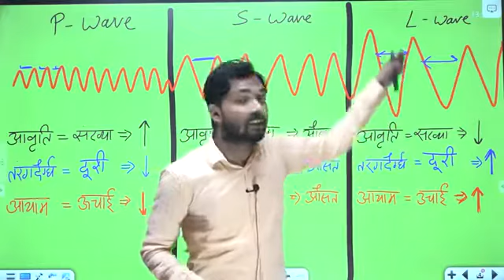what is amplitude ? by khan sir class